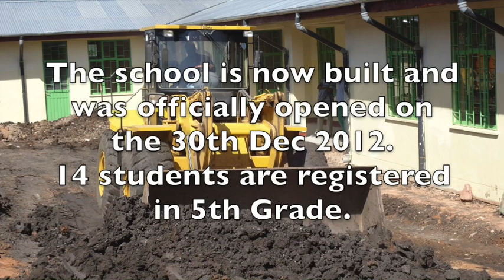St Vincents Ambo 2012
Some reflections and thoughts from the Students of St. Vincents College, Castleknock and some local children during the schools immersion program in Ambo, 2012.